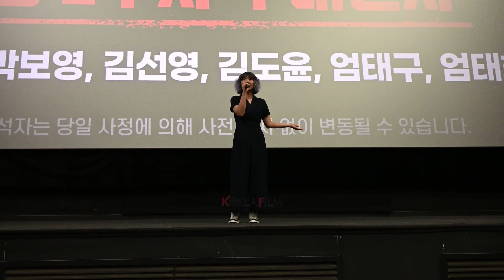230820 박서준X박보영 focus [콘크리트 유토피아] 개봉2주차 무대인사 @CGV 왕십리(feat. 김선영·김도윤·엄태구) Park Seo Jun, Park Bo Young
영화 [콘크리트 유토피아]가 개봉 2주차 주말 무대인사를 진행했다.

이날(20일) 무대인사 행사에는 엄태화 감독과 박서준, 박보영, 김선영, 김도윤, 그리고 특별 출연해 관객들에게 강렬한 임팩트를 남긴 배우 엄태구가 참석했다.